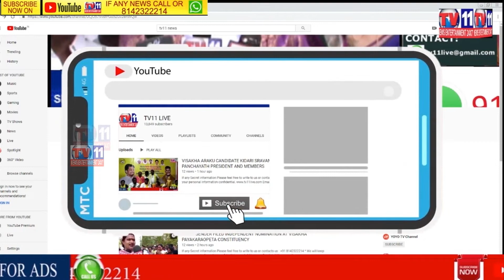C.P ANJANI KUMAR MEETS NORTH ZONE POLICE PATROLLING STAFF AT NIZAM COLLEGE HYDERABAD | T.S